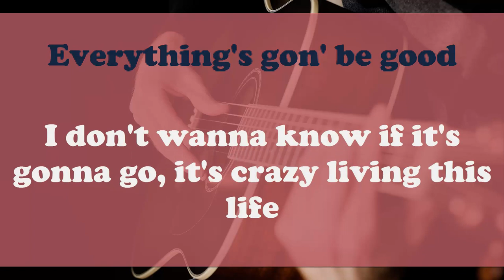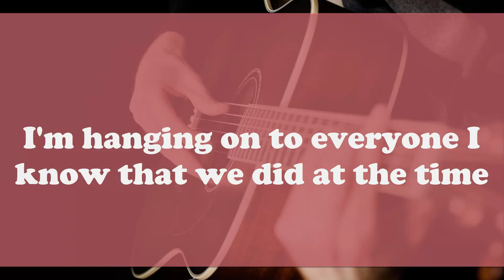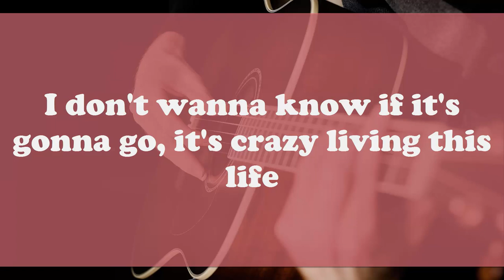Alle Farben and Janieck Little Hollywood Lyrics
Alle Farben and Janieck Little Hollywood